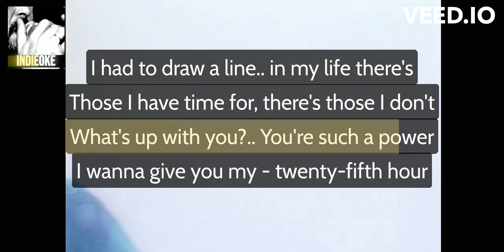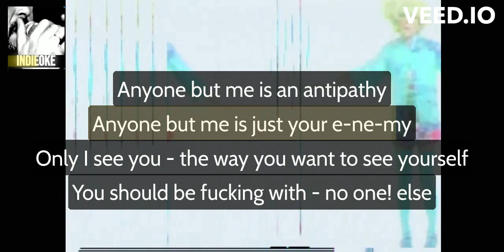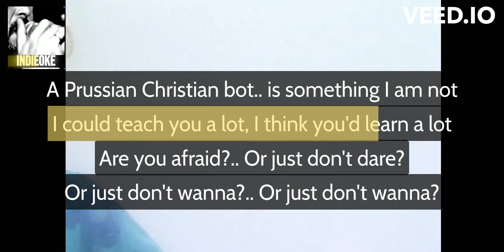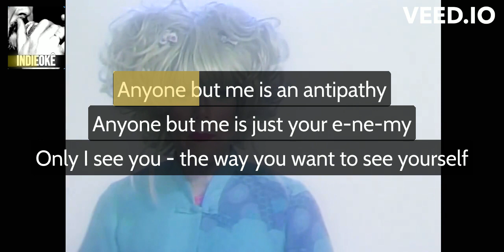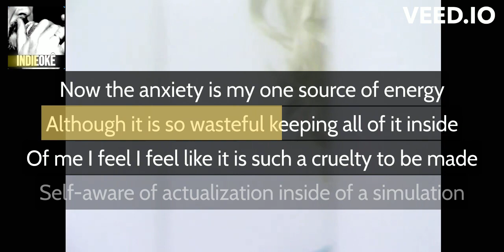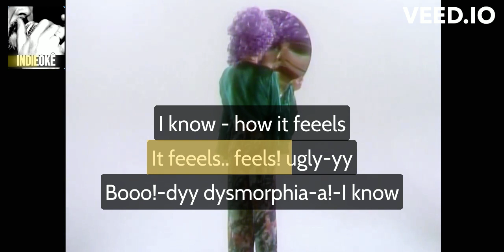Of Montreal - Paranoiac Intervals/Body Dysmorphia [karaoke]